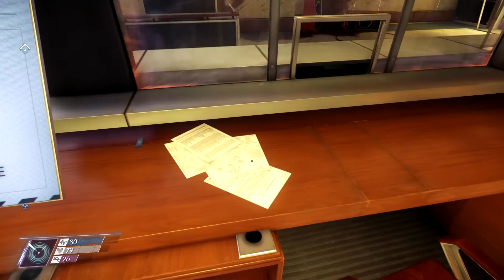Let's play Prey (2017) German - part 18: Weitere Bereiche der Lobby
Mit unseren neuen Fähigkeiten und Möglichkeiten können wir die Lobby nochmal abgehen und viele neue Bereiche entdecken. Dabei finden wir die Personalabteilung und die Sicherheitsstation in der Lobby und können uns dort nochmal kräftig aufrüsten für unseren nächsten Ausflug in die verschiedenen Bereiche der Station